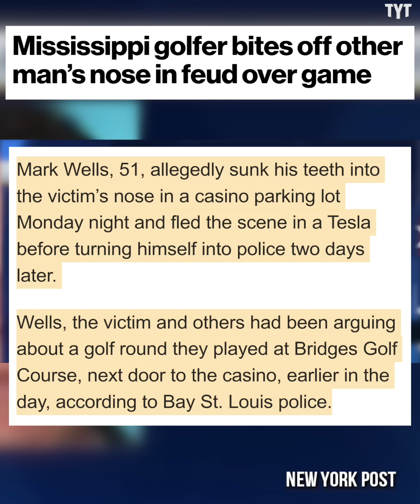Pathetic Golfers Square Off on the Course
A pathetic group of golfers took their frustrations out on each other instead of just enjoying a round of golf like regular people. Rick Strom breaks it down.

Rick Strom